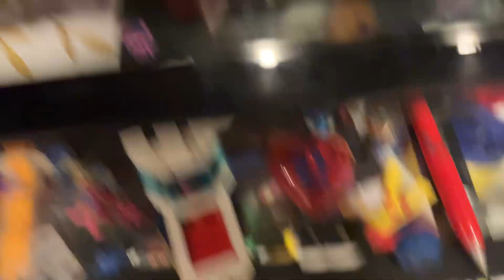MOL show 8 on balanced teams